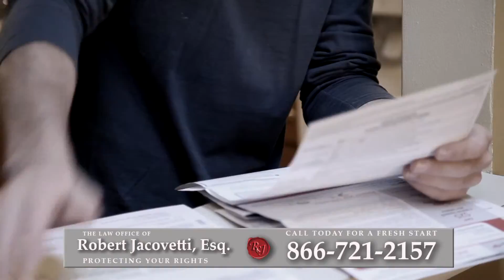Foreclosure Attorney Johnson City, NY | Short Sale Lawyer